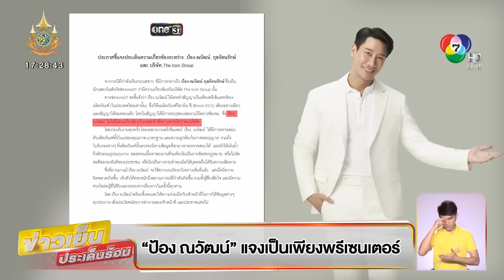แฉไม่หยุด ! อ้างคลิปเสียง “บอสใหญ่คนดัง” คุยกับนักการเมือง | ข่าวเย็นประเด็นร้อน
ข่าวเย็นประเด็นร้อน - เพจดังแฉไม่หยุด ปล่อยคลิปเสียง อ้างเป็นเสียง “บอสใหญ่คนดัง” คุยกับนักการเมืองรายหนึ่ง เสนอเงิน 30 ล้าน บวกกับรายเดือน เคลียร์ตำรวจยศใหญ่ ลั่นต้องการอะไรดีดนิ้วได้เลย

อ้างคลิปเสียงนักการเมืองเอี่ยว บอสคนดัง

เพจเฟซบุ๊ก อีซ้อขยี้ข่าว ปล่อยคลิปเสียงอ้างว่า เป็นเสียงของบอสชื่อดัง ในคดีบริษัทหลอกร่วมลงทุน พูดคุยนักการเมืองคนหนึ่ง ระบุข้อความว่า คลิปเสียงของบิ๊กบอสกับนักการเมือง ที่ให้ช่วยวิ่งเต้นคดีนี้ โดยเสนอจ่าย 30 ล้าน พร้อมค่าเลี้ยงดูอีกเดือนละแสน แลกกับการเปิดทาง และให้ช่วยเคลียร์กับตำรวจยศใหญ่ที่มีอำนาจ บางช่วงของการสนทนา ฝ่ายที่อ้างว่าเป็นนักการเมือง รับปากฝ่ายบอสว่า ไม่มีอะไรที่ต้องกังวล ให้พี่มากกว่านี้ จะทำอะไรดีดนิ้วได้เลย งานนี้ทำชาวเน็ตคาดเดากันไป บอกว่าเสียงคุ้น ๆ

สั่งสอบคลิปเสียงเรียกรับผลประโยชน์

ล่าสุด นายวันมูหะมัดนอร์ มะทา ประธานสภาผู้แทนราษฎร ให้สัมภาษณ์ถึงกรณีมีการเผยแพร่คลิปเสียงเรียกรับทรัพย์จากผู้ต้องหาในคดี บริษัท ดิ ไอคอน กรุ๊ป จำกัด ในชั้นกรรมาธิการ (กมธ.) สภาผู้แทนราษฎรว่า จะให้เลขาธิการสภาผู้แทนราษฎรตรวจสอบโดยด่วนและจะแก้ไข เพราะมีเรื่องทำนองดังกล่าวเกิดขึ้นบ่อย ยืนยันว่าจะรีบดำเนินการ คิดว่าคงไม่ยาก

ส่วนบทลงโทษ แม้ไม่เป็น สส. แต่เข้ามาดำรงตำแหน่งกรรมาธิการนั้น จะต้องให้ตำรวจจัดการ เพราะการแอบอ้างและหาผลประโยชน์มีโทษกฎหมายอาญา แต่ขอให้แจ้งหลักฐานที่ชัดเจนก่อน

ปัดตอบคลิปเสียงเรียกรับผลประโยชน์คดี

ขณะที่ นายณัฐพงษ์ เรืองปัญญาวุฒิ สส.บัญชีรายชื่อ และหัวหน้าพรรคประชาชน ในฐานะผู้นำฝ่ายค้าน ในสภาผู้แทนราษฎร ให้สัมภาษณ์กรณีมีการเผยแพร่คลิปเสียงปริศนา มีการเรียกรับผลประโยชน์ผู้ต้องหา คดีบริษัท ดิ ไอคอน กรุ๊ป ในชั้นกรรมาธิการ (กมธ.) สภาผู้แทนราษฎร มีความกังวลเรื่องนี้หรือไม่ว่า ยังไม่ทราบในรายละเอียด หากทราบแล้วจะมาแถลงข่าวอีกครั้ง อย่างไรก็ตาม มองว่าเป็นสิ่งที่ไม่ควรเกิดขึ้น ส่วนการที่มีเจ้าหน้าที่รัฐเข้าไปเกี่ยวข้องในคดีนี้ หากมีการตรวจสอบพบเจ้าหน้าที่เข้าไปเกี่ยวข้องจริง ต้องดำเนินการให้เต็มที่

สามารถ ปฏิเสธ เป็นคนในคลิปเสียง

ล่าสุด นายสฤษฏ์พงษ์ เกี่ยวข้อง สส.กระบี่ พรรคภูมิใจไทย ในฐานะประธานคณะกรรมาธิการการแรงงาน และคณะ ระบุว่าได้พูดคุยกับ นายสามารถ เจนชัยจิตรวนิช รองโฆษกพรรคพลังประชารัฐ หลังถูกพุ่งเป้าว่าเป็นบุคคลในคลิปเสียงแล้ว นายสามารถ ปฏิเสธเสียงในคลิปไม่ใช่ตนเอง และเตรียมแจ้งความดำเนินคดีในวันพุธนี้

เพจดังอ้างคลิปเสียง “โยงบอสพอล”

ไม่ทันที่คลิปเสียงแรกจะได้คำตอบว่า นักการเมืองในคลิปที่คุยกับบอสพอลเป็นใคร ล่าสุดเพจ บิ๊กเกรียน มีการเผยแพร่คลิปเสียงหลุดอีกคลิป โดยตั้งชื่อหัวข้อว่า “เทวดาปกปักรักษา” เนื้อหาในคลิปเป็นเสียงของชายคนหนึ่ง กำลังพูดคุยกับบุคคลที่ชื่อ “พอล” ทำนองว่า “ดูแลได้” พร้อมอ้างว่าเป็นคนเลือกรองเลขาฯ ด้วยตัวเอง

ดรามาคลิป กบ ไมโคร

เพจดังขุดต่อ หลังก่อนหน้านี้นักร้องรุ่นใหญ่ “กบ ไมโคร” ออกมาแฉบริษัท ดิ ไอคอน ว่าตัวเองก็เป็นหนึ่งในผู้เสียหาย สมัครเป็นดีลเลอร์สูญเงินเป็นล้าน พร้อมท้าให้บรรดาบิ๊กบอสมาปิดห้องคุยกัน ล่าสุดมีการแชร์คลิปคุณกบ ไมโคร ขึ้นเวทีในกิจกรรมของบริษัท กล่าวชื่นชมบอสพอล และบอสคนอื่น ๆ และหากสังเกตดี ๆ จอภาพด้านหลังจะระบุสถานะ คุณกบ ว่า “โค้ชกบ สอนออนไลน์” ทำเอาหลายคนเกิดคำถามว่าแท้จริงแล้ว คุณกบ ก็เคยเป็นส่วนหนึ่งที่ชักชวนคนมาลงทุนกับบริษัทนี้หรือไม่

ครูอ้วน แจงไม่เกี่ยว ดิ ไอคอน

อีกหนึ่งคนดังที่มีชื่อเข้าไปพัวพันกับบริษัทดิไอคอน คือ ครูอ้วน มณีนุช เสมรสุต หลังมีภาพร่วมกับ 2 บอสใหญ่ พร้อมข้อความว่า “ยินดีต้อนรับครูอ้วน มณีนุช เสมรสุต”

ล่าสุด ครูอ้วน ออกหนังสือชี้แจงแล้ว บางตอนในรายละเอียดระบุว่า มีทีมงานติดต่อมาว่าสนใจให้ ครูอ้วน ร่วมเป็นพาร์ตเนอร์กับบริษัทดังกล่าว ยังไม่ทราบว่าธุรกิจนี้คืออะไร แต่พอจะเห็นตามป้ายโฆษณาอยู่บ้าง จึงถามเลขาไปว่า พาร์ตเนอร์คือทำอะไร คำตอบคือร่วมเป็นพาร์ตเนอร์กับบริษัท ไม่มีคำตอบอื่น การสนทนาวันนั้นมีบอสท่านหนึ่ง และมีอีก 2 ท่านที่มากับบอสท่านนี้ ในการสนทนามีสไลด์ขึ้นบนจอทีวี บทสนทนาค่อนข้างวกวน เพราะสิ่งที่ได้คือผลประโยชน์มหาศาล รถ บ้าน จำนวนเงิน แต่ยังไม่ทราบว่าต้องทำอะไร และขอให้ ครูอ้วน ได้ลองเข้าคอร์สออนไลน์

สิ่งที่ทำให้รู้สึกไม่สบายใจในการสนทนา ทางบอสท่านนั้นได้ก้าวล่วงมาถึงการทำงานของครูอ้วน โดยบอกว่า ครูอ้วน มีนักเรียนเยอะ ทำงานมานาน ตรงนั้นเป็นกลุ่มเป้าหมายที่ดีมาก ๆ หลังจากนั้น ครูอ้วน จึงไม่พูดอะไรอีก

ทางทีมงานได้ดึงไลน์ของเลขาครูอ้วน เข้ากรุปไลน์ เพื่อให้เข้าเรียนคอร์สออนไลน์ และด้วยความอยากรู้ว่าคอร์สของบริษัทดังกล่าวคืออะไร เลขาครูอ้วน จึงเข้าไปนั่งฟังในออนไลน์ โดยทางทีมงานออกตัวให้ว่า ไม่มีค่าใช้จ่าย ฟรี แต่นั่งฟังอยู่ 10 นาที ก็ออกมา เนื่องจากไม่ใช่งานที่เราถนัด หลังจากนั้นทีมงานได้ติดต่อเข้ามาอีก เพื่อให้ ครูอ้วน ได้ลงคอร์ส และขอคอนแท็กครูอ้วน เพื่อจะดึงเข้ากรุป ถามซ้ำ ๆ และถูกกดดันจนทำให้ไม่สบายใจ เลขาครูอ้วน จึงทำหน้าที่ตัดปัญหา และตัดขาดการติดต่อกันอีกทันที